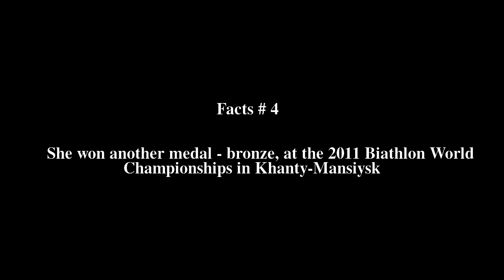Anastasiya Kuzmina Top # 7 Facts